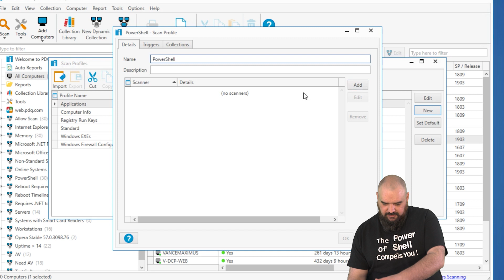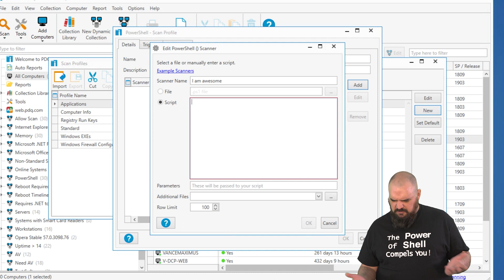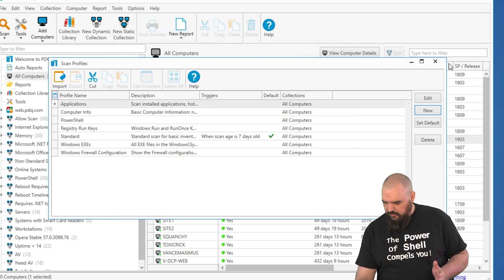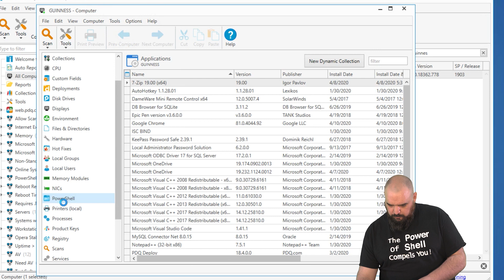Introduction to the PowerShell Scanner in PDQ Inventory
Introducing the One Scanner to Rule Them All. The PowerShell Scanner in PDQ Inventory can do just about anything. In this tutorial series, Jordan will walk you through how to make the most of this powerhouse new feature.

We offer a Git repository of scripts that can be imported into Inventory